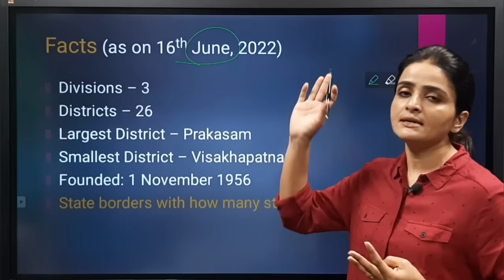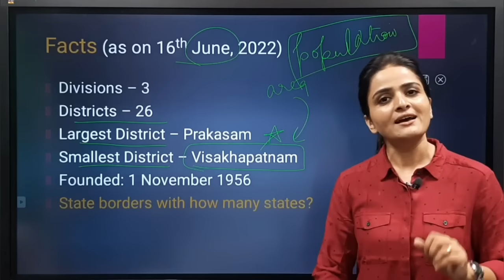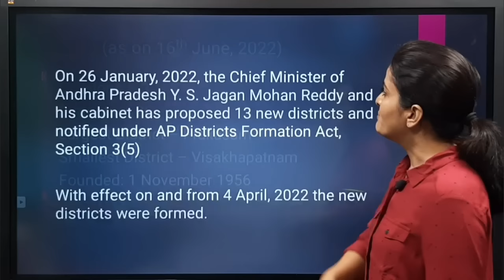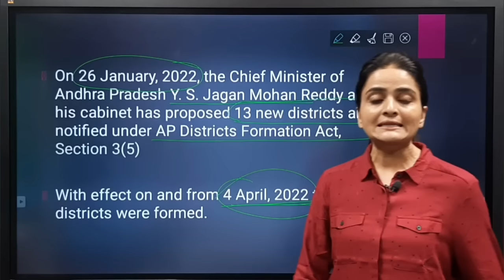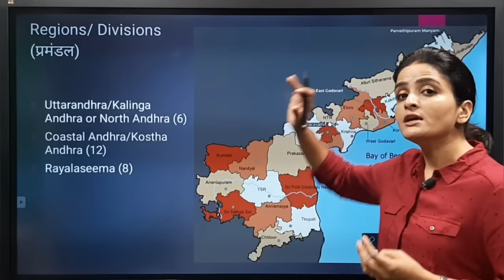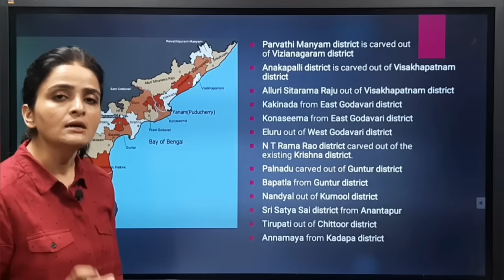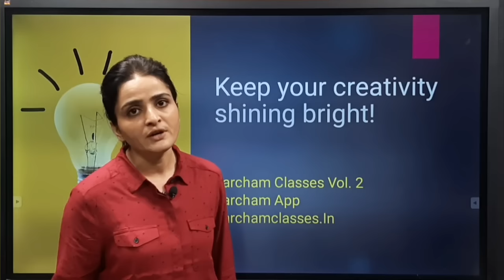Map of Andhra Pradesh 2023 | AP New Districts 2023 | Geography | With Mnemonics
In this video, you will learn:
Map of Andhra Pradesh with the help of Mnemonic Techniques (Memory Tricks)
How to mark 3 Divisions and 26 Districts on the map.

In order to watch another geography video, click on the link given below:

Download the Parcham App for daily short practice tests and PDF bank subscription.